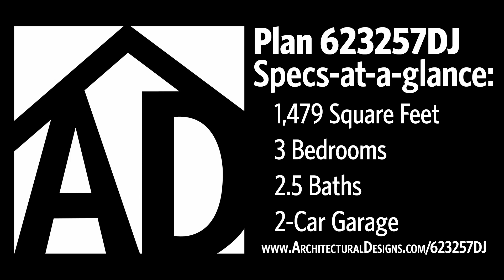House Plan 623257DJ Virtual Tour